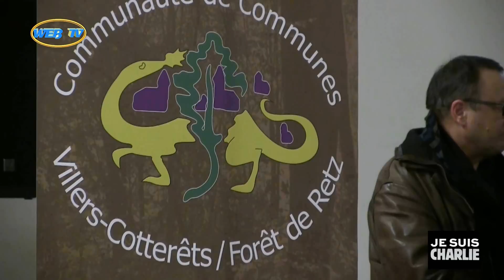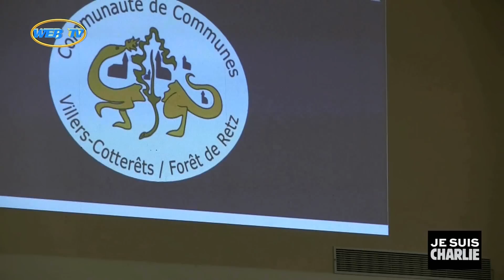Cérémonie des voeux du président de la CC de Villers Cotterêts / Forêt de Retz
Cérémonie des voeux du Président de la communauté de communes de Villers Cotterêts/ Forêt de Retz.

Réalisation/Montage : Achraf OUALI